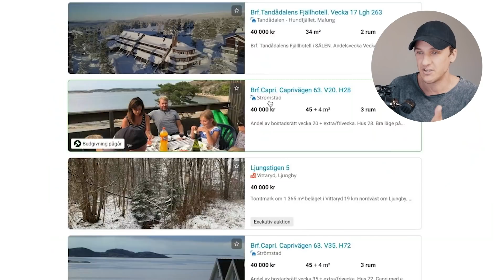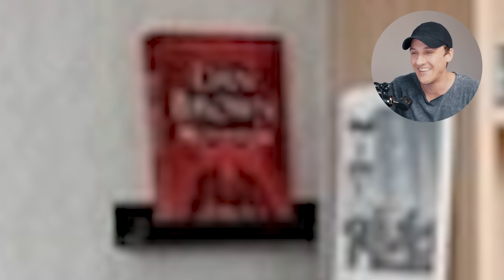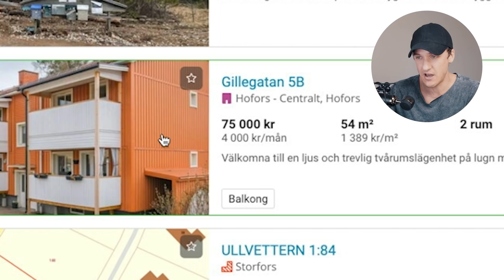Den Billigaste Lägenheten i Sverige